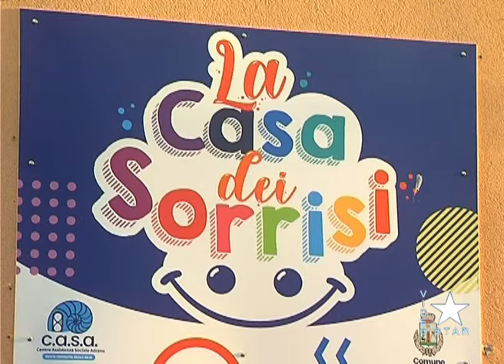Biancavilla: inaugurato il centro diurno per disabili la casa dei sorrisi venerdi 12 novembre 2021